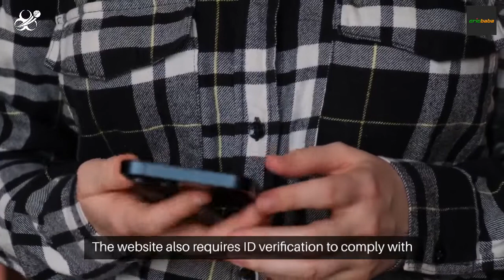Cricbaba (क्रिकबाबा) India 2024 Introduction Video - India Bet Master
*IndiaBetMaster.com - Cricbaba India Brand Review*
! Cricbaba has stopped its activity in India !

An exclusive peek into Cricbaba  India aimed specifically at the Indian user, and provides all the answers to the burning questions you may have before putting a bet on Cricbaba India.
What is Cricbaba? what is Cricbaba customer care number? do they have an app, and how to download and login to Cricbaba app? Cricbaba meaning, and much more. Please visit our brand review article using one of the links below (English or Hindi) for a comprehensive guide.